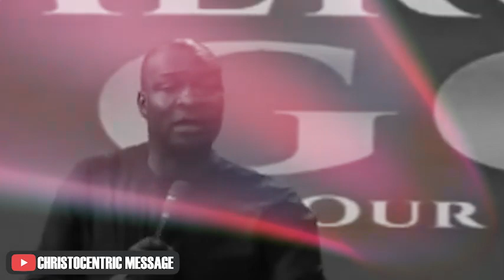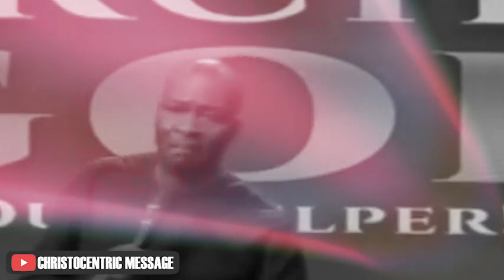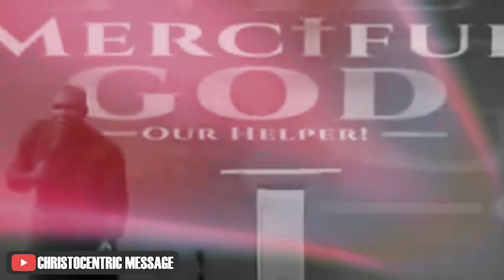SHOW US YOUR MERCY OH GOD - Apostle Joshua Selman